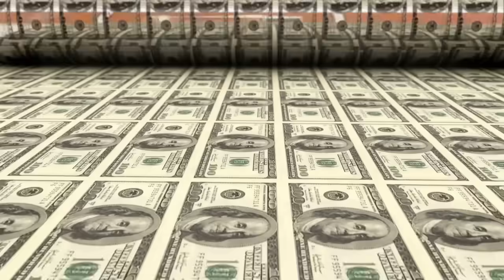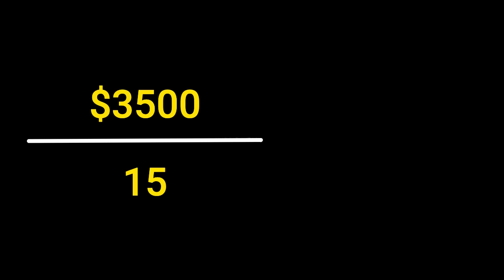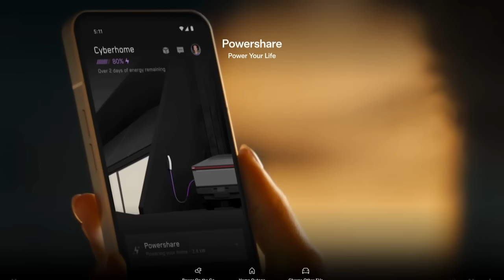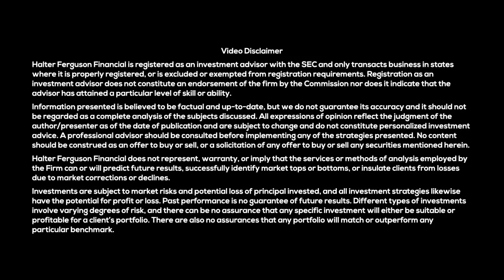Tesla at $8 TRILLION? Has Cathie Wood Snapped?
Kathy Wood’s $8 trillion Tesla valuation sounds insane—until you break it down with first-principles thinking. In this episode, Brad and Matt dive deep into the assumptions behind Ark Invest’s massive price target and share their own valuation models, including insights on Optimus, FSD, Robotaxis, and the Cybertruck.

Is $2,000/share by 2030 just hype, or could it actually happen?

Timestamps
00:00 – Kathy Wood’s $8T Tesla valuation: too wild or just early?
00:32 – Why Matt thinks it’s “actually pretty reasonable”
01:07 – Modeling Tesla from first principles: the numbers get…nutty
02:28 – Just Optimus alone = $3,400/share?
03:23 – Revisiting ARK’s past predictions (some surprisingly accurate)
04:13 – Matt and Brad’s 2023 valuation model breakdown
05:07 – Why Tesla’s behind where many thought it’d be
05:10 – Compact car delay and Cybertruck doubts
06:08 – The real issue? 4680 battery production struggles
07:04 – Will Cybertruck ever really move the needle?
07:59 – Is modeling Optimus like modeling 20M vehicle sales?
08:51 – Entering the AI age: everything changes
10:05 – Why Matt only recently added Robotaxi to his model
11:00 – Dreamer bull or disciplined valuation? You decide

As of March 31st, 2025, clients and employees of our firm Halter Ferguson Financial own Tesla stock and/or options and thereby stand to materially benefit from a rise in the share price. Past performance is no assurance of future results. Halter Ferguson Financial, Inc. (“Halter Ferguson Financial”) is a registered investment adviser with its principal place of business in the State of Indiana. A complete list of all recommendations will be provided if requested for the preceding period of not less than one year. It should not be assumed that recommendations made in the future will be profitable or will equal the performance of the securities in this list. Opinions expressed are those of Halter Ferguson Financial, Inc. and are subject to change, not guaranteed and should not be considered recommendations to buy or sell any security.